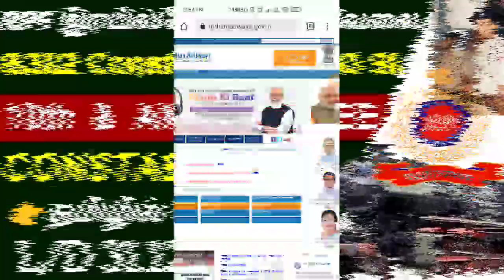RPF CONSTABLE VACANCY 2021 IN TAMIL | RPF SI NEW VACANCY 2021 | RPF CONSTABLE RECRUITMENT 2021 TAMIL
💥 RPF CONSTABLE VACANCY 2021 IN TAMIL | RPF SI NEW VACANCY 2021 | RPF CONSTABLE RECRUITMENT 2021 TAMIL Work from home jobs 2021 in tamilnadu, work from home jobs for students, Apply 4000 Vacancy in tamil